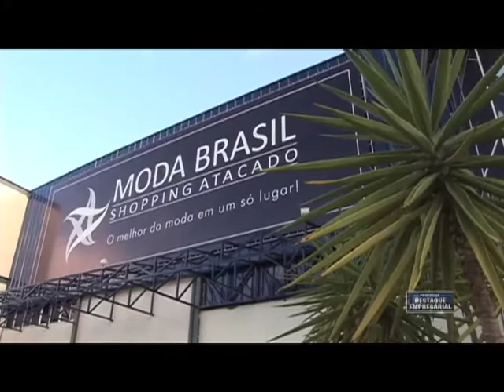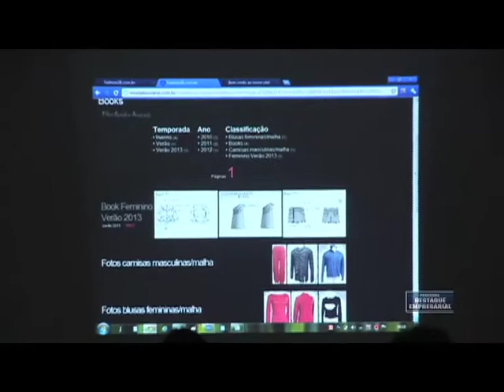Destaque Empresarial - Destaque Moda com Cláudia Manhães - 25/02/2012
Destaque Empresarial Destaque Moda com Cláudia Manhães